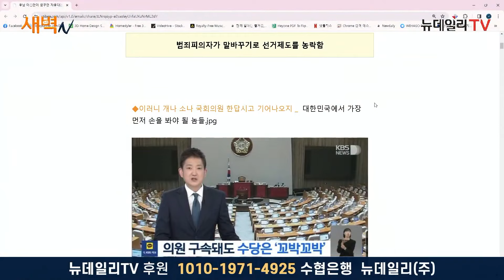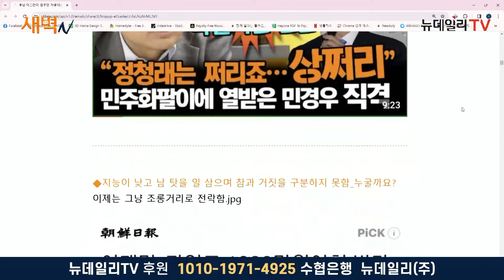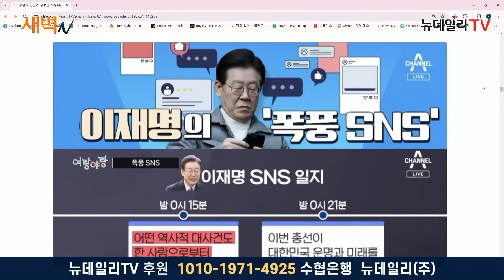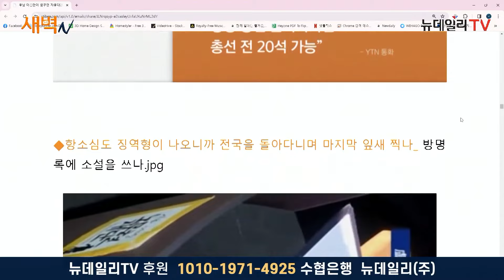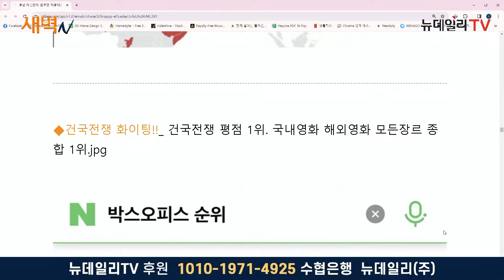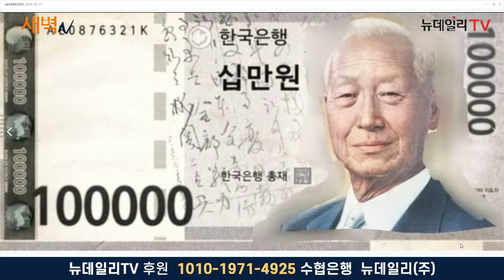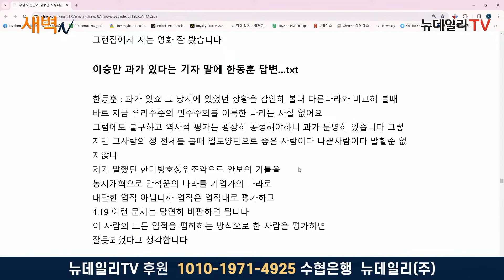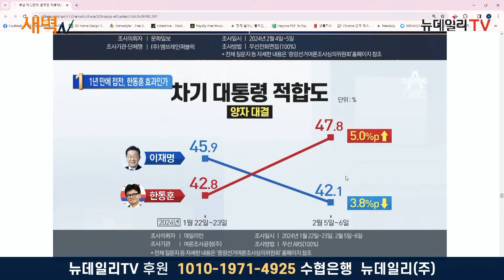[새벽N 온라인반응] 건국전쟁 대흥행... 이승만 십만원권 나오나?